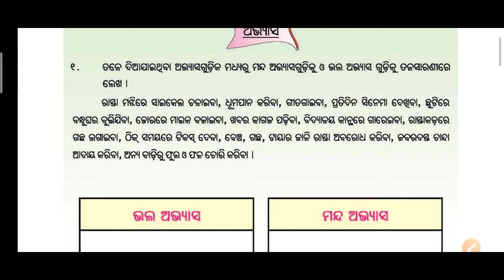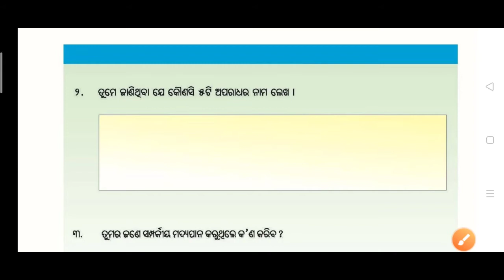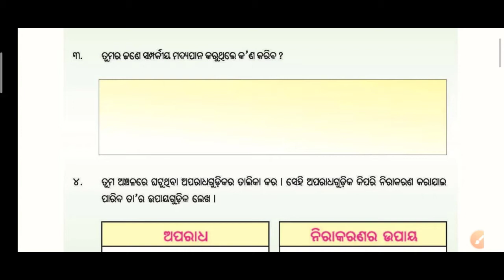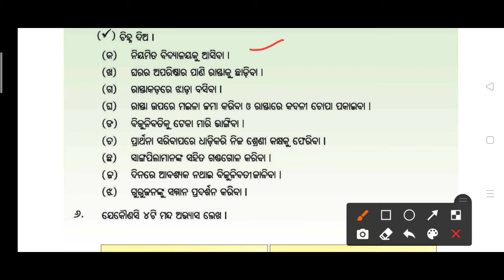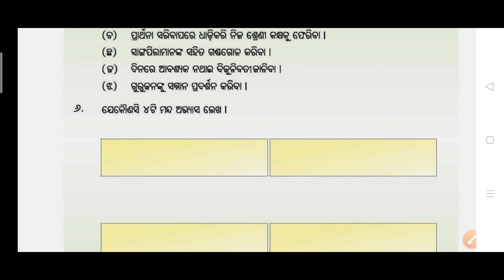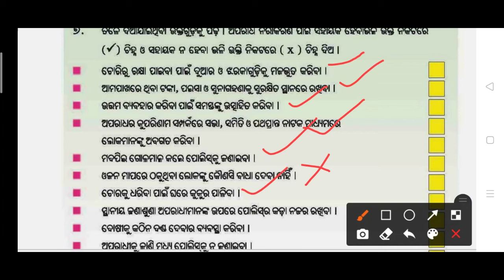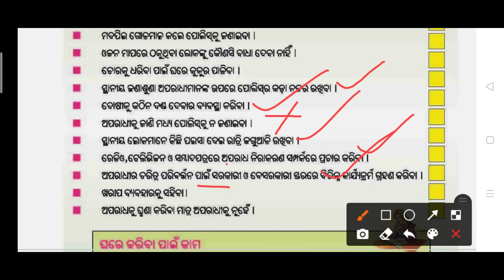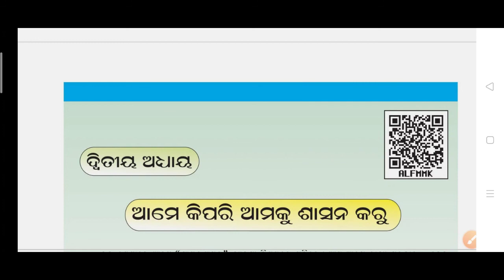5th Class Science For Odia Medium.Chapter 1 Part 2 Full Described in Odia.ପଞ୍ଚମ ଶ୍ରେଣୀ ବିଜ୍ଞାନ ଓଡ଼ିଆ.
5th Class ପିଲା ମାନଙ୍କ ପାଇଁ ଅତି ସରଳ ଓ ସହଜ ଭାଷା ରେ ବିଜ୍ଞାନ ବୁଝା ଯାଉଛି । ପ୍ରଥମ ଅଧ୍ୟାୟ ରା ଦ୍ୱିତୀୟ ଭାଗ ପ୍ରଶ୍ନ ଉତ୍ତର discussion.